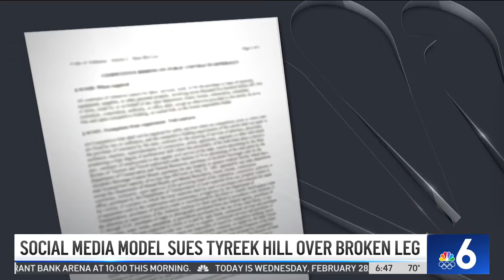Tyreek Hill sued by social media influencer who claims Dolphins star broke her leg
Tyreek Hill is facing a new lawsuit after a social media influencer claims the Miami Dolphins wide receiver intentionally broke her leg at his home last year.

The lawsuit was filed in Broward County last week by Sophie Hall, an influencer and model with more than 2.1 million followers on Instagram.